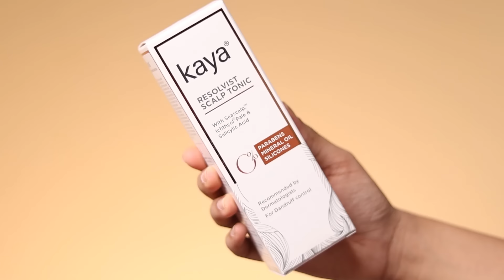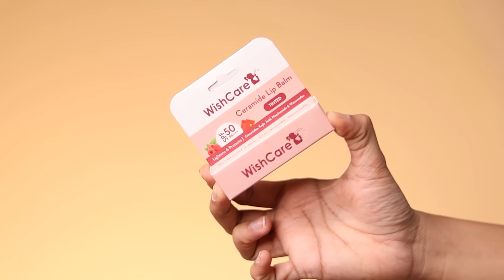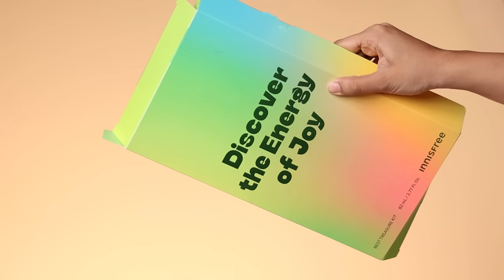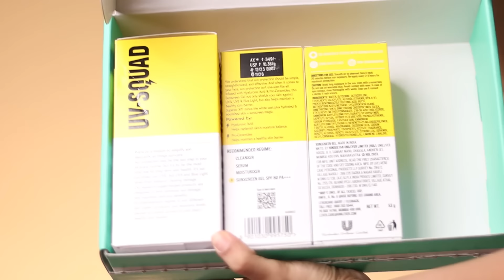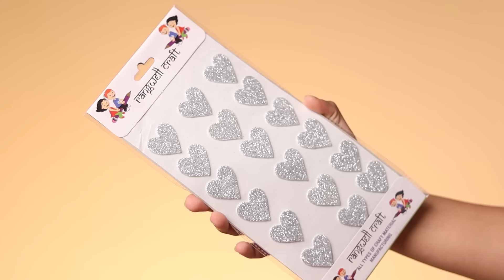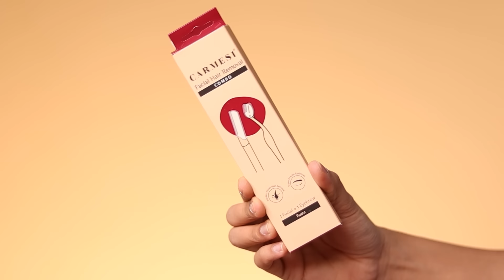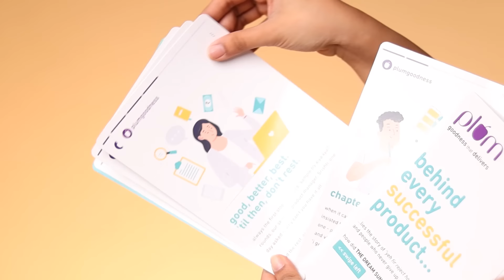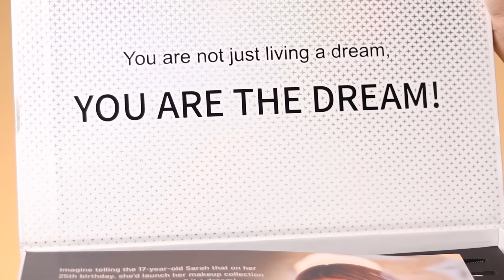HUGE PR Haul worth Rs 30,000 | Pac , Plum, Nykaa, Ordinary & More! | Aashi Adani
Hi guys,
For today's video, I take you through PR packages I have received recently and it has new launches like Plum Sunscreen, PAC X Sarah Sarosh Collection, Nykaa Pink Love Sale, Korean skincare and so much more. Enjoy!

Love,
Aashi